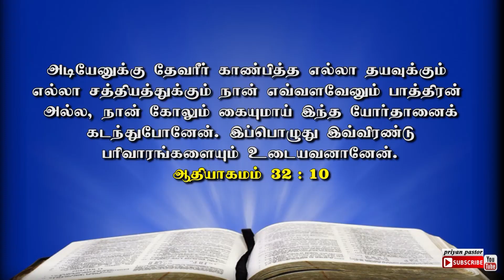சொன்னதைச் செய்யுமளவும் கைவிடாத தேவன் | Priyan Pastor | Trichy | Tamil christian message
Friday Intercessory Prayer: 07:00 pm to 8:00 pm

Church Address:
Living Word Church, RPG Mahal(2nd floor),
UDC  Bus Stop Opp, South Kattur, Trichy - 620019.